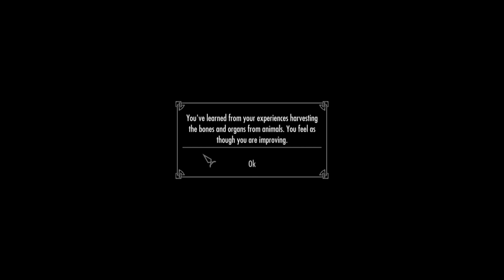Unblooded - Ch 03, Ep 12 - "Knot-Beard"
In which Jarnvida takes a pit-stop in Kynesgrove.

Welcome to the third installment of my Skyrim Special Edition Saga, this one featuring Jarnvida the Skaal, an old Nord warrior from Solstheim. After the deaths of two of her three children, and the disappearance of her cheating ex-husband, Jarnvida puts aside her Skaal pacifism and leaves for Skyrim. She's out for blood, and it seems as though nobody in Tamriel could stop her if they tried.

Music is "Coldblooded," which was composed and produced in Mixcraft 6 by yours truly, specifically for this Let's Play series.